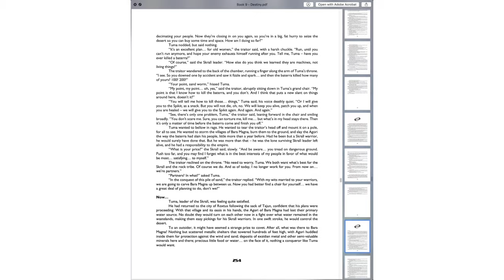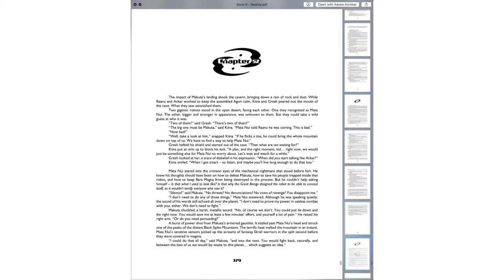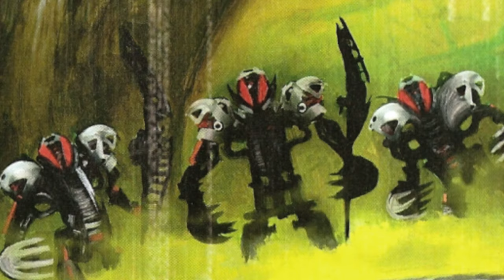BIONICLE: Episode 0 - The Core War (Entire Bionicle Story Retold!)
Join us as we jumpstart a brand new series where we recap all the major events and details of the Bionicle story! Meant for both brand new fans and older fans needing a refresher, this 12-part series (prologue + 10 chapters + epilogue) recaps the entire Biological Chronicle from beginning to end in chronological order.

Check out the DuckBricks Custom Bionicle Store, featuring custom Resin/3D Printed Kanohi and Canon Packs

New Episodes Every Two Weeks!
Prologue: The Core War Released Wed, April 14)
Chapter One: Beginnings Coming on Wed, April 28)
Chapter Two: Rise of the Brotherhood Released Wed, May 12)
Chapter Three: Legends of Metru Nui Released Wed, May 26)
Chapter Four: Infection Released Wed, June 9)
Chapter Five: Light Released Wed, June 23)
Chapter Six: Ignition Part One - Doomed Released Wed, July 7)
Chapter Seven: Ignition Part Two - Sacrifice Released Wed, July 21)
Chapter Eight: Ignition Part Three - Rising (Coming on Wed, August 4)
Chapter Nine: Rebirth (Coming on Wed, August 18)
Chapter Ten: Destiny (Coming on Wed, September 1)
Epilogue: New Beginnings (Coming on Wed, September 15)
Retrospective (Coming on Wed, September 29)

Story Material Covered:
[Story Serial] Sahmad's Tale, Chapters 1 and 5 (2009)
[Comic] All Our Sins Remembered (2010)
[Book] Mata Nui's Guide to Bara Magna (2009)
[Podcast Serial] Riddle of the Great Beings, Chapters 3 and 5 (2009)
[Web Interview] Farshtey Feed on BZPower (Nov 2009, May 2010)
[Illustrated Blog] Mata Nui Saga (2010)
[Region-Exclusive Book, Translated to English by fans] Bionicle: Journey's End (2010)
[Web Interview] Chat with Greg Farshtey (June 2014)
[Serial] Empire of the Skrall, Chapter 7 (2009)
[Serial] The Yesterday Quest, Chapters 1 and 3 (2010)
[Web Interview] Disguised Great Being Revealed (2012)
[Fan-Canonized Short Story] Decadence (2010)
[Novel] Raid on Vulcanus (2009)
[DVD Movie] Bionicle: The Legend Reborn (2009)

Music Sourced From:
The Mata Nui Online Game
The Bionicle Film Trilogy
Bionicle: The Game (2003)
Bionicle: Heroes (Console Edition, 2006)
Lego Ninjago: Masters of Spinjitzu
Lego Legends of Chima
Star Wars: The Clone Wars
Star Wars: Rebels
Avatar: The Legend of Korra
Avatar: The Last Airbender
Swamp Thing